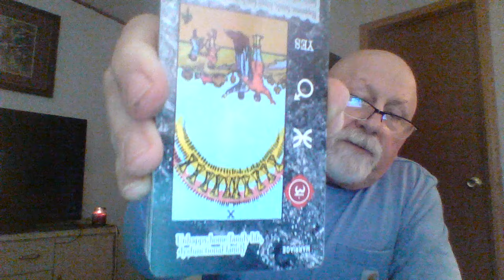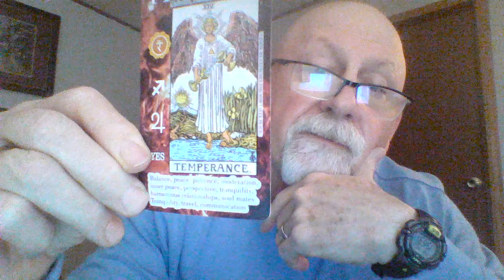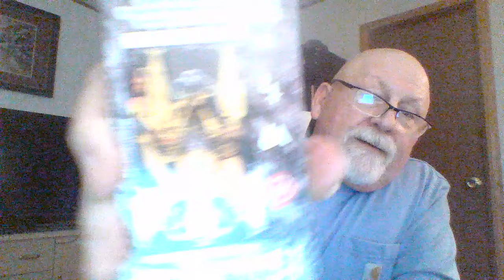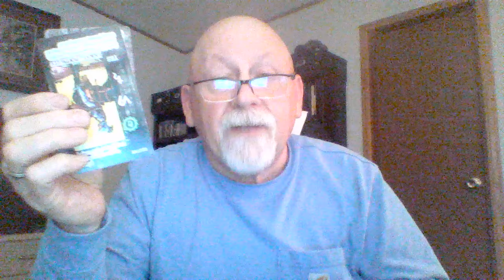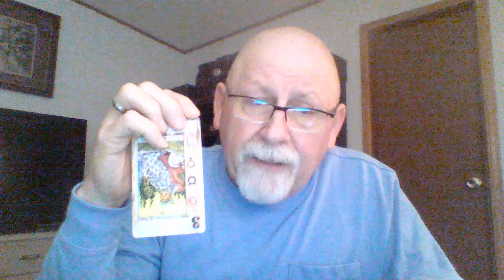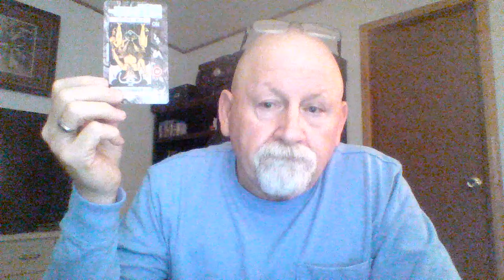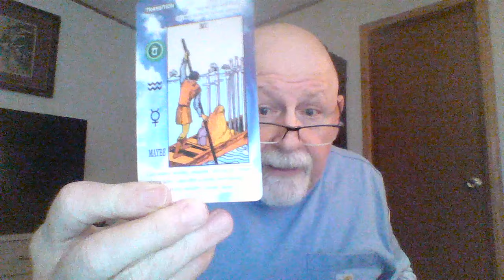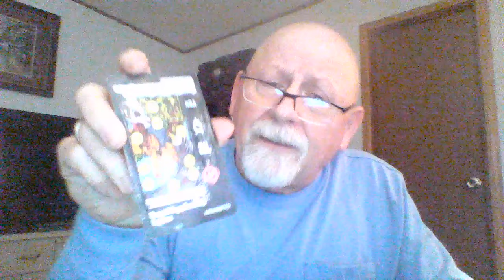DM looking for a change, wanting to move on but feels stuck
Mystic Beauty's shop